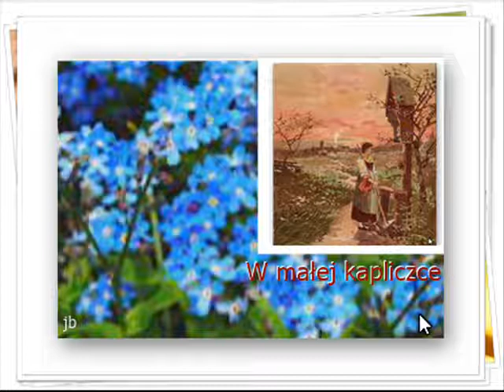W małej kapliczce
Śpiew Jurek K.